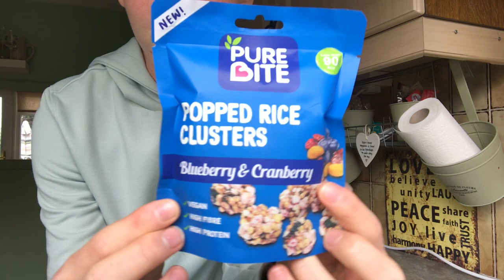Bulk Powder Taste Test and... Performance 28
In this video i finally go to the Performance 28 dealership and taste test a couple of Bulk Powders "nuts about way". If i am being honest here i truly love making videos for my channel to post for an experience to me and you watching. Every video gets better and better to film and even edit so i am greatly thankful for my audience. Also i can use these as a way to keep me distracted from my eating disorder so for the people watching, not only are you getting enjoyment/entertainment your also helping someone out.

All music by @noncopyrightsound (NCS)